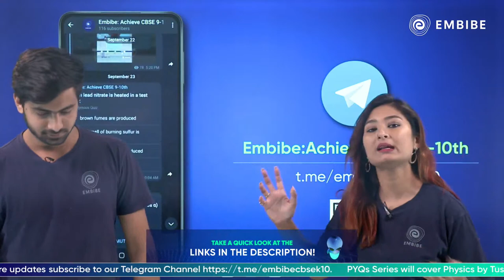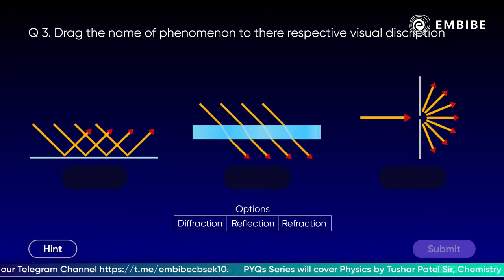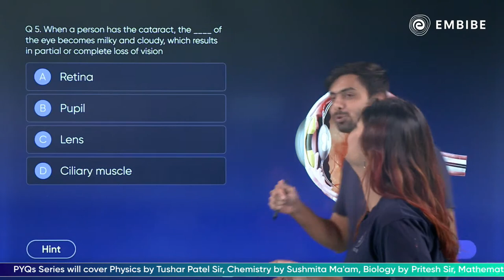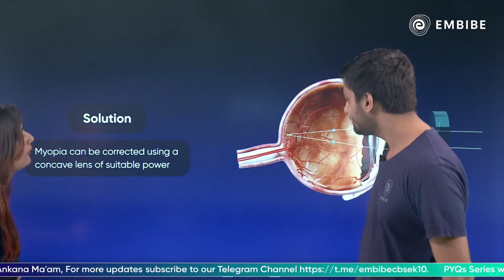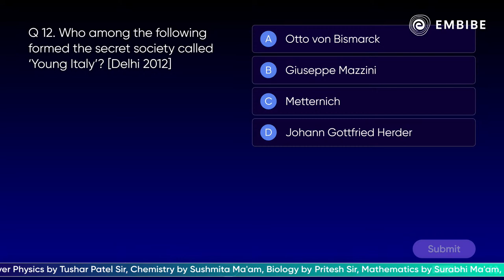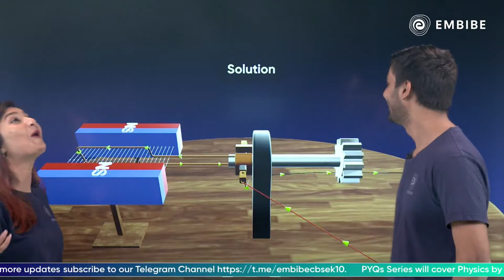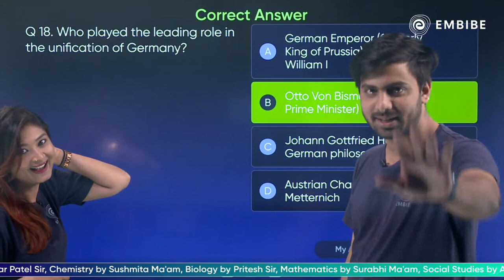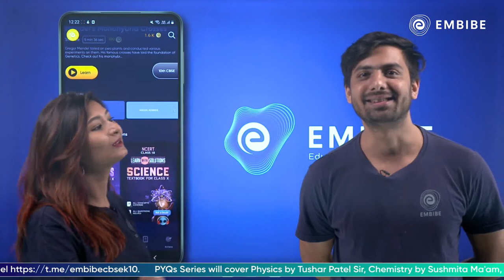Social Science Vs Physics | CONCEPT WAR | CBSE Class 10 | Ankana Kumari & Tushar Patel | Embibe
Embibe brings a video on Concept War.

In this session - Concept War, Ankana Kumari Ma'am and Tushar Patel Sir will discuss few important concepts of Social Science and Chemistry for class 10 exams 2023, Watch the session to learn more.

This session will help you in improving your chemistry preparation in order to achieve a high score in the CBSE Boards 2023